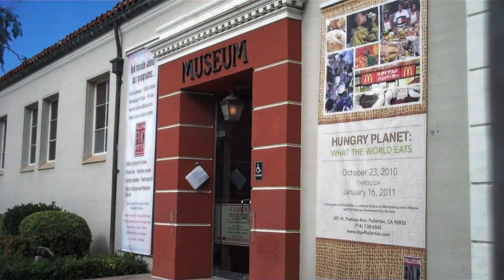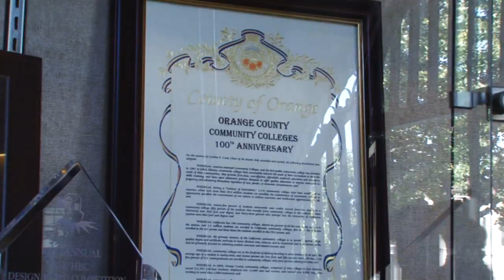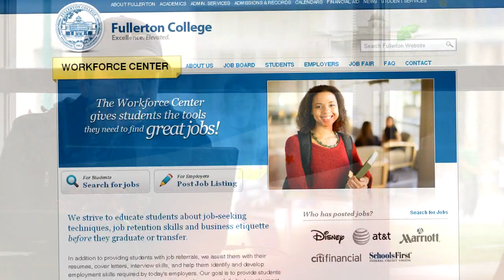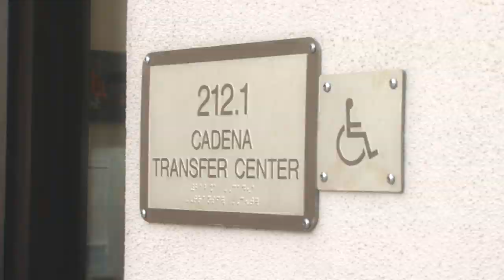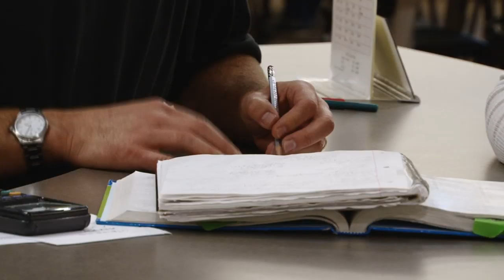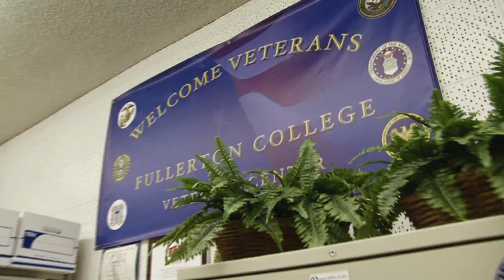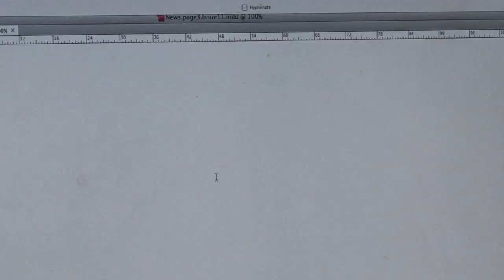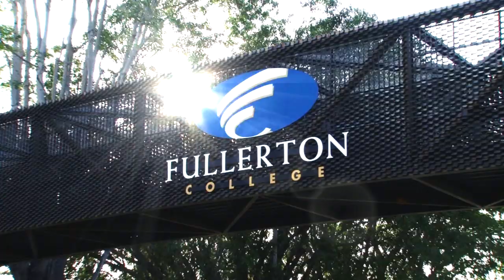FULLERTON COLLEGE "Looking For A Great Campus?"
Alumni Kelly Eder highlights the richness and benefits of Fullerton College.